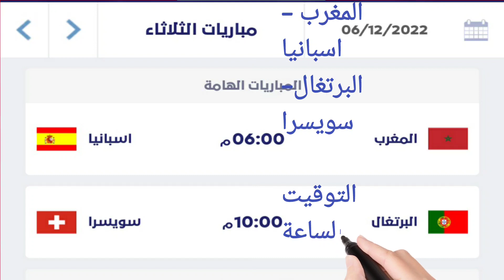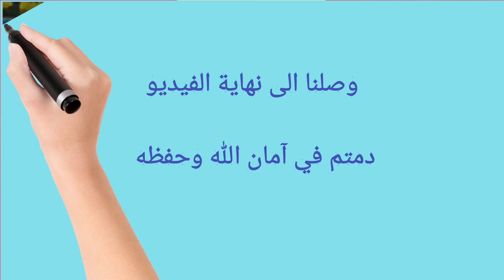موعد وتوقيت مباريات دور 16_مجموعات مونديال كأس العالم قطر2022 ترتيب دور16#Qatar World Cup 2022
دور16 مجموعات كاس العالم قطر 2022#دوري مجموعات 16 لمونديال كأس العالم قطر 2022_توقيت وموعد مباريات مونديال كأس العالم قطر 2022#توقيت وموعد مباريات دور 16_مجموعات مونديال كأس العالم قطر 2022
#‏كاسيميرو يفك عقدة التسجيل ويمنح البرازيل التقدم بتسديدة رائعة ⚽️🔥🇧🇷ملخص اهداف مباراة البرازيل وسويسرا اليوم مونديال كأس العالم قطر 2022#مباراة البرازيل وسويسرا اليوم جنونية#البرازيل تخطف الثلاث النقاط على سويسرا وتفوز بهدف دون رد#اهداف مباراة سويسرا والبرازيل اليوم#‏🤦‍♂️✖️
فينيسيوس جونيور يترجم أفضلية البرازيل إلى هدف بطريقة ذكية ولكن تقنية الفيديو تتدخل وتحرم أبناء السامبا من التقدم بالنتيجة.#أهداف مباراة البرازيل وسويسرا التي تجمع المنتخبين في مباراة افتتاح كأس العالم 2022، على ستاد البيت بالدوحة.
منتخب البرازيل يسجل الهدف الأول في بطولة كأس العالم التي تقام في قطر 2022، خلال المباراة التي تجمعه بنظيره منتخب سويسرا المونديال.
أهداف مباراة البرازيل وسويسرا
# المهاجم فالنسيا الهدف الأول في تلك النسخة عن طريق في الدقيقة 16 من المباراة التي تجمع الفريقين في افتتاح المونديال، وذلك بعدما ألغي له هدف في الدقيقة 3 بسبب التسلل.
في الدقيقة 31، عاد المهاجم المخضرم فالنسيا، ليحرز ثاني أهداف منتخب بلاده أمام قطر، عن طريق رأسية مميزة.حفل افتتاح كأس العالم 2022 قبل المباراة، بفقرة فنية تدل على الخيمة العربية القديمة والأجواء العربية، قبل وجود الممثل الأمريكي مورجان فريمان، في أول الفقرات، بجانب ظهور غانم المفتاح.
ظهرت الرقصات العربية الشهيرة في حفل افتتاح كأس العالم 2022، وأبرزها رقصة العرضة القطرية، عرض أغنية تضم أسماء جميع المنتخبات المشاركة مع فقرة فنية تعرض أعلام جميع المنتخبات.
FIFA World Cup World Cup 2022
World Cup qualifiers in Qatar First Round 2022
World Cup Qatar Qatar 2022
Qatar and Ecuador
qatar vs ecuador#مباراة قطر والاكوادور 2022#qatar 2022#fifa world cup 2022#مونديال قطر 2022#qatar world cup#نتائج مباراة قطر والإكوادور قطر والاكوادور كاس العالم#ecuador vs qatar#Ecuador vs qatar 2022#qatar vs ecuador live#ملخص مباراة قطر والاكوادور
اسرع هدف في تاريخ كأس العالم هدف فالنسيا الإكوادور في مرمى المنتخب القطري مونديال كأس العالم قطر 2022#اسرع هدف في تاريخ كأس العالم

البرازيل كاس العالم 2022#ملخص اهداف اليوم#مباراة البرازيل مباشر#brazil vs serbia live#2022 fifa world cup#ملخص مباراة البرازيل#brazil vs serbia 2022 live#لمن فاته مباريات اليوم#ملخص مباريات اليوم#نتيجة مباراة البرازيل وسويسرا بث مباشر
توقيت مباريات كاس العالم 2022#جدول كاس العالم#اهداف مباريات اليوم#qatar world cup 2022#Qatar world cup#ملخص ترتيب المجموعات المنتخب السعودي#توقعات كاس العالم#مغادرة قطر مونديال كأس العالم مباشر#ترتيب كاس العالم 2022#ترتيب مجموعات كاس العالم 2022
دور 16 كاس العالم 2022#ترتيب المجموعات كاس العالم 2022#قطر دور 16#منتخب المغرب#تأهل المغرب لكأس العالم 2022#جدول مباريات كاس العالم قطر 2022#ملخص مباراة اليوم#دور 16 دوري ابطال اوروبا 2022#world cup highlights#